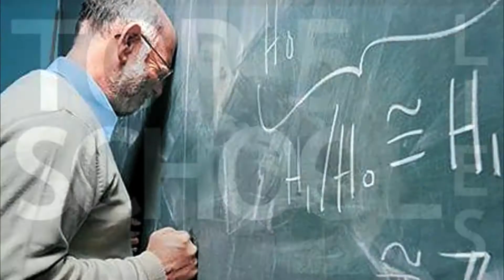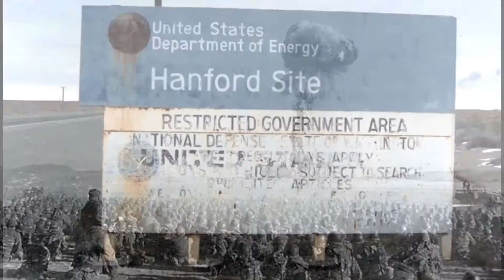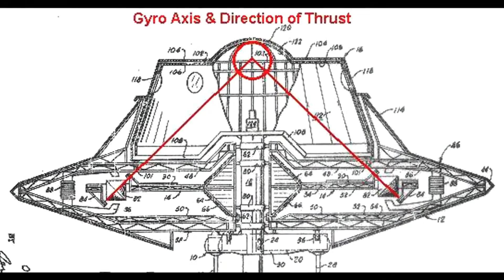Mike Humphries - Defender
This man need no introduction. We are huge fans and it is honor to release this first single from the man, the legend Mike Humphries. This two track stomper offers cutting edge production with slamming grooves. Sure fire crowd killer.
Video by Mike Humphries